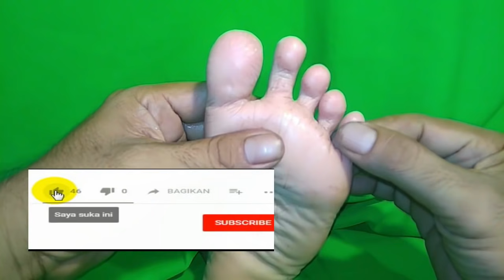cara menyembuhkan rasa meriang, flu/demam dengan pijat refleksi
meriang menandakan tubuh sedang mengalami demam. Kondisi terjadi ketika tubuh mengalami peradangan yang sering disebabkan oleh infeksi virus, bakteri, atau zat asing lainnya yang dianggap dapat membahayakan tubuh atasi dengan PIJAT refleksi